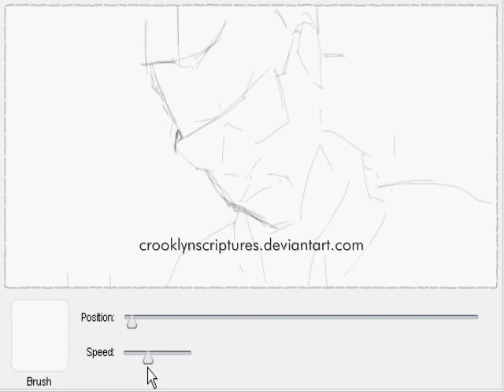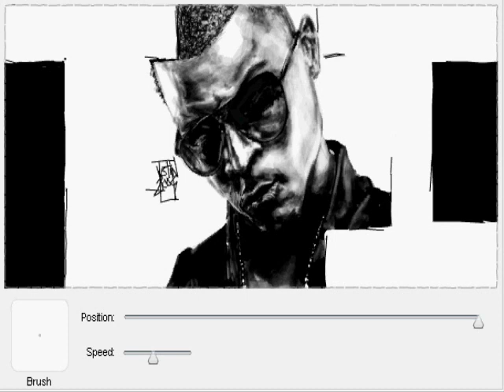Drawing T.I. on 'Facebook Graffiti' (Circa 2008)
2008
Music: Dead and Gone feat. Justin Timberlake - T.I. (Paper Trail 2008)

Reference: T.I.

Drawn using the application 'FACEBOOK GRAFFITI', which was an app on Facebook in 2008.